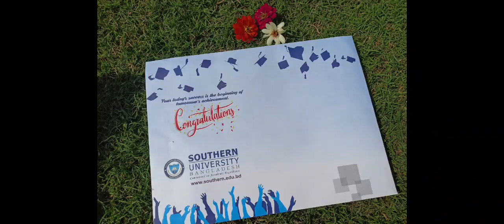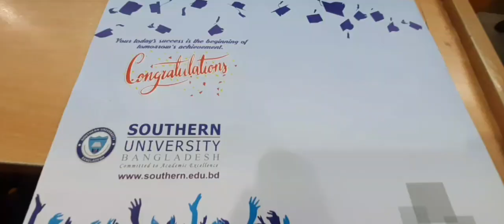Last day of My University Life || Southern University Bangladesh || Chittagong ||Maria's Moments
Assalamu alaikum,
I am Sumyta Chowdhury Maria. You can see my life vlogs, travel vlogs & fun stuffs here. I am just trying to gather some memories of some beautiful days & Happiness of my life and thinking of sharing with you also.

Hope you guys gonna like it ❤️